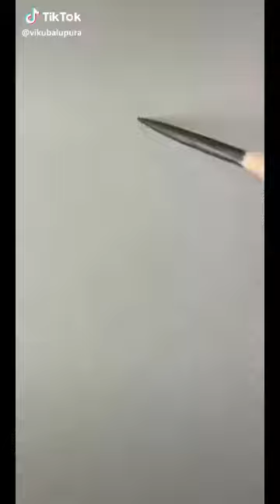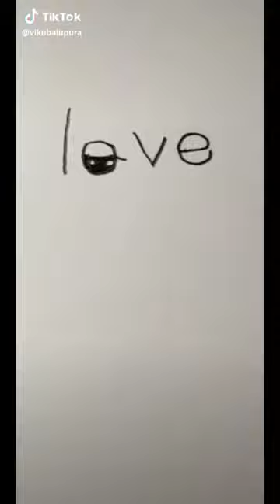A Cartoon Drawings on paper for people P3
How to Drawing cartoon picture basic and beginner by Mr.